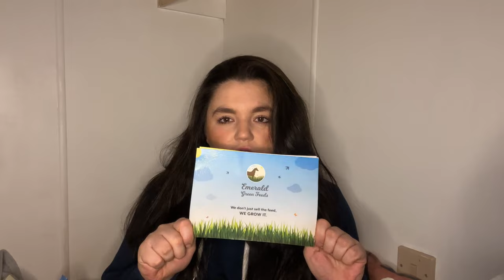ROS CANTER CLINIC 2024 - Bogenraith Equestrian🤩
Welcome to my first vlog of 2024!
Determind to do more this year, we headed up to the Bogenraith Equestrian (a new outstanding venue in Scotland) for a lesson with the one and only ROS CANTER…. Jock had slightly other ideas on how it would go!

Enjoy x